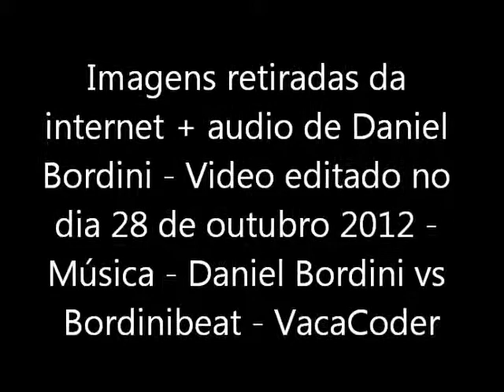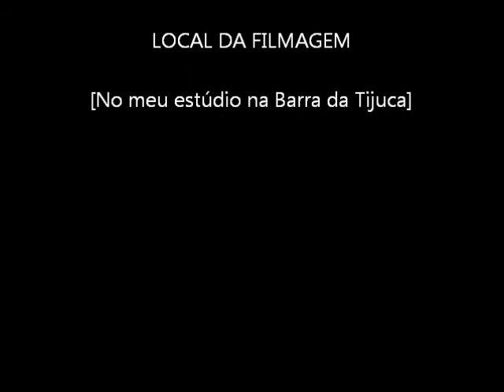Daniel Bordini - Vaca Coder (Imagens Aleatórias).wmv